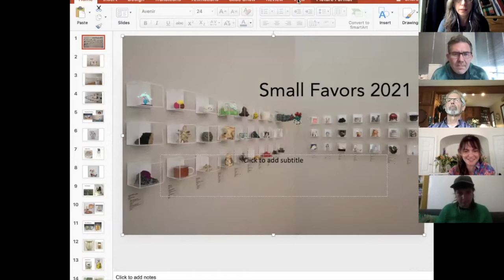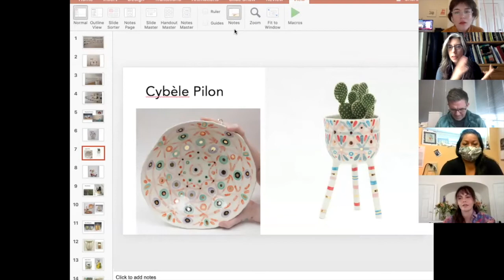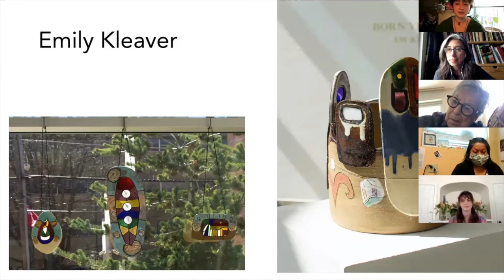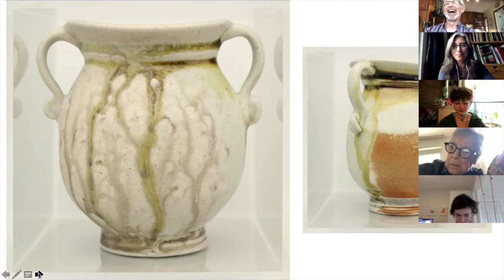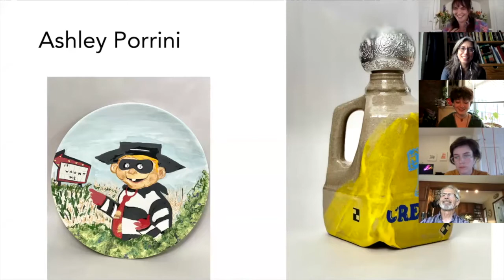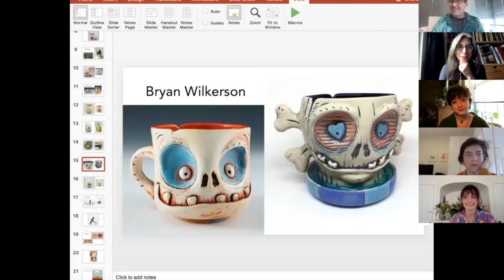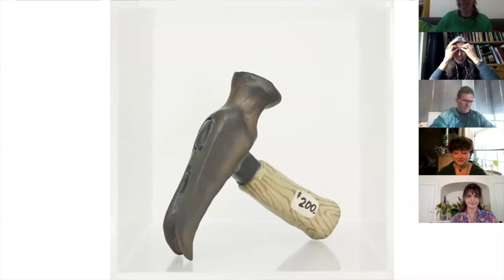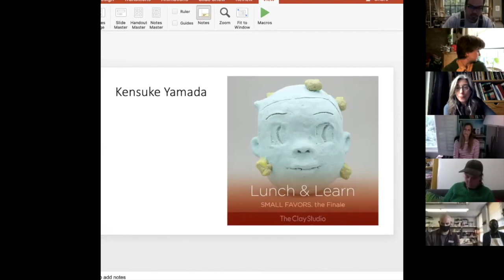Lunch & Learn April 22 2021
Join Us to hear from some of the 200 artists included in the 16th annual Small Favors exhibition. They'll tell us about the challenges and joys of working small! Cybèle Beaudoin-Pilon, Kayla Cho, Emily Kleaver, Margarita Paz-Pedro, Ashley Porrini, Jarmel Reitz, Bryan Wilkerson, Alan Willoughby